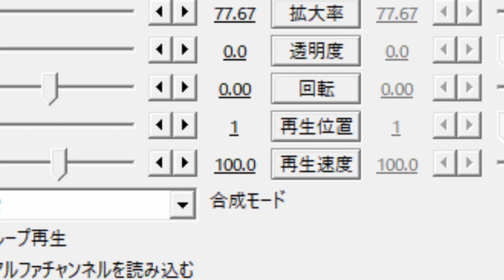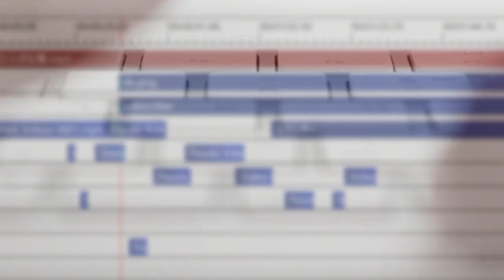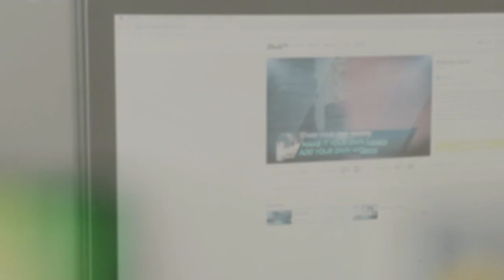これから動画投稿する全ての方へ 貴方の貴重な貴方の貴重な4分35秒を私に下さい。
貴方は誰の為に動画を作っているのですか？
その動画、愛する人に胸を張り見せることができますか？

Artists participating   KOUICHI
vocal 斎月美緒

★アマゾウ